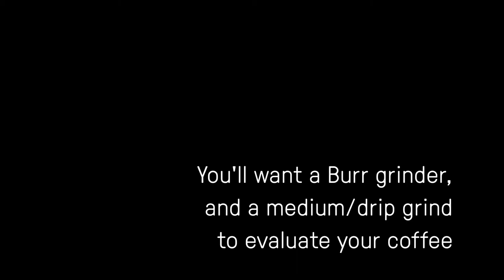Beginner's Guide to Cupping Coffee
Coffee cupping is an intensive process used by industry professionals to evaluate different coffees. It's a fairly simple process to set up: taking coffee grounds, steeping them in water for four minutes, and eventually tasting from the same brewing vessel via cupping spoon. From tasting attributes pertaining to terroir, to testing for defects, to scoring a coffee on its quality based on several factors-- the list really goes on and on as to why we appreciate cupping and use it as an essential method to evaluating coffee.

However, you don't need to work in the coffee industry to perform a cupping at home. It's fun to set up a tasting, especially if you have a few different varieties or brands of coffee you want to try side by side without necessarily brewing large batches of each. In this video, we'll show you how to set up a cupping to begin the process of getting acquainted with the procedure. This is a quick and easy method to show you how to taste a particular coffee, which you can take and expand upon later. Follow us for continued lessons on how to broaden your palate and learn how to taste!